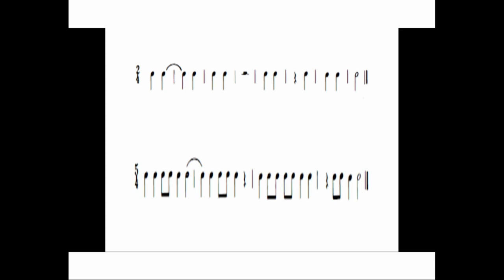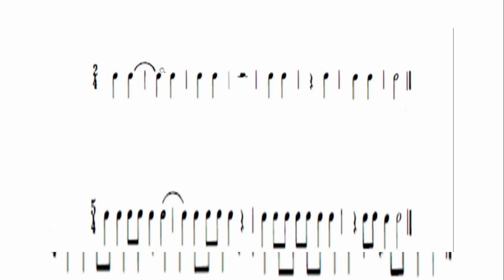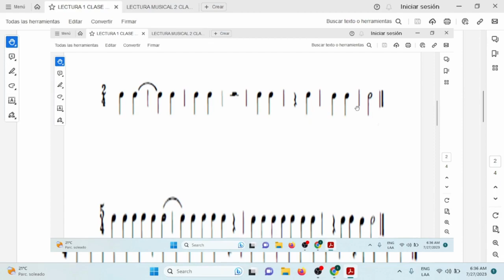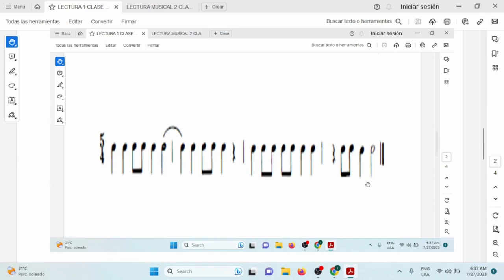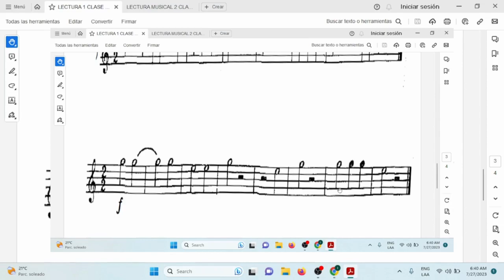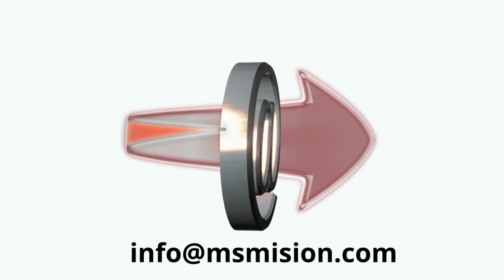SOLFEO 1 CLASE 3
Descarga el archivo acá